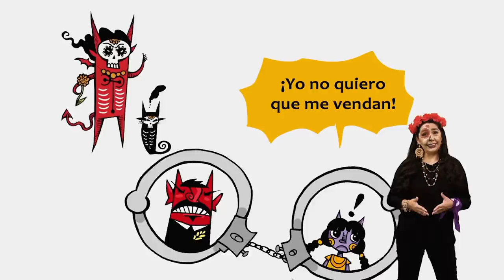CHAMUCO TV. Carlos Fernández-Vega